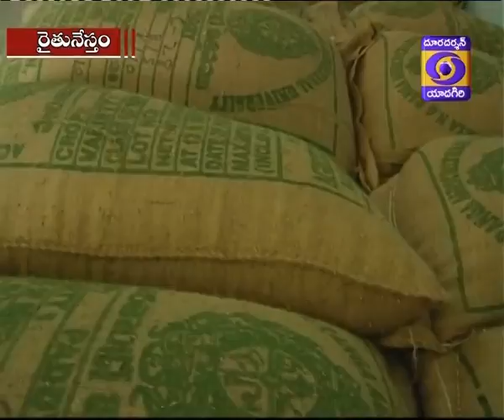Raithunestam Dt: 26/07/2018